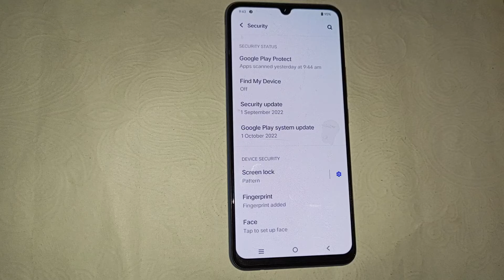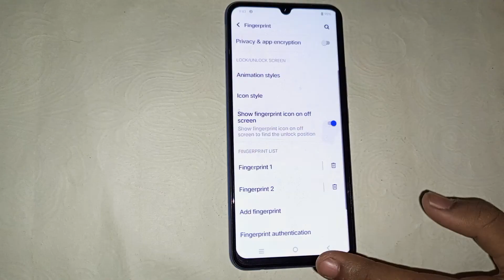How to add fingerprint lock in vivo Y75, vivo Y75 fingerprint lock setting